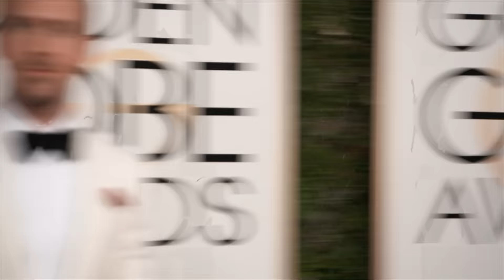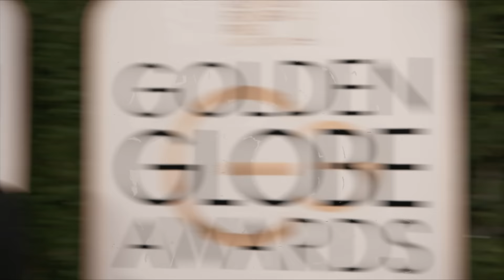Golden Globes 2017 Fashion Cam Arrivals: Jonah Hill, Ryan Gosling, Reese Witherspoon | ScreenSlam